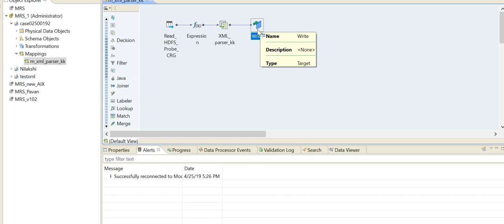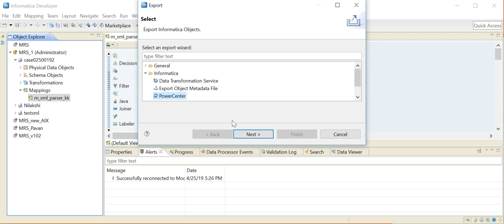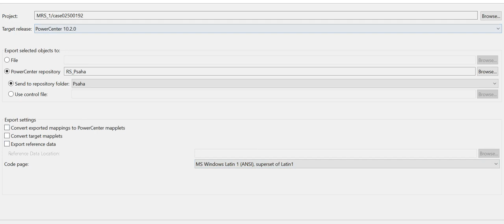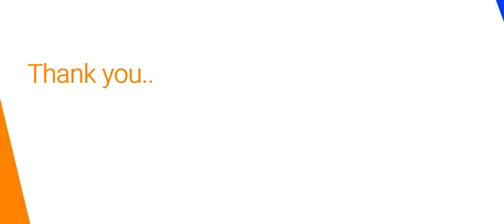How To: Export Developer Client Mapping to PowerCenter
This video explains how to export Developer Client Mapping to PowerCenter.